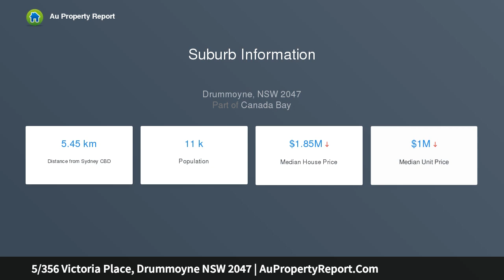5/356 Victoria Place, Drummoyne NSW 2047 | AuPropertyReport.Com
5/356 Victoria Place, Drummoyne NSW 2047
Property Type: apartment
Bedrooms: 4
Bathrooms: 4
Car Space: 2
Unparalleled Luxury Waterfront Apartment